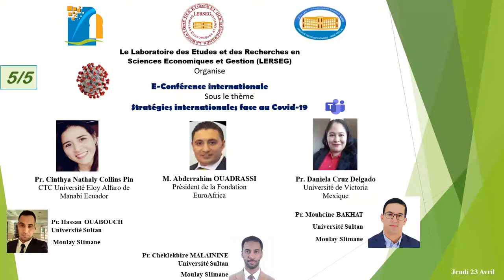5/5 E-Conférence internationale (Coronavirus - Covid - 19) Débat et discussion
5/5 E-Conférence internationale (Coronavirus - Covid - 19) Débat et discussion